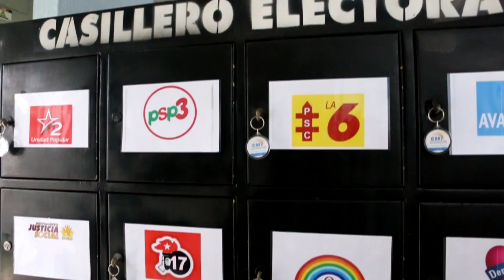CAPACITACIÓN CNE POLITICOS - ALLY TV NAPO